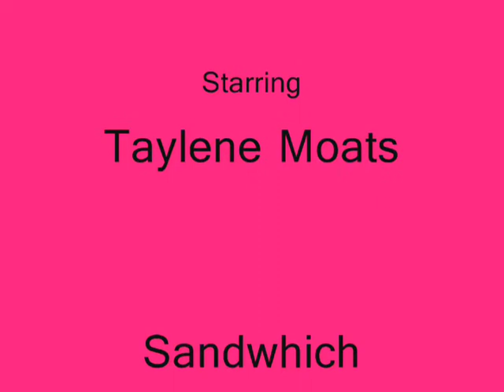The T.C. episode 2 (The Breakup)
epic breakup